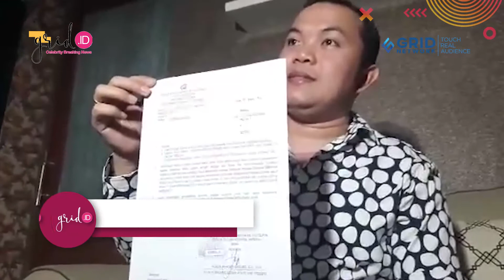Perceraian MAWAR AFI dan Suaminya Disebut Settingan Oleh Netizen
Grid.ID

EDITORIAL OFFICE

ADVERTISING